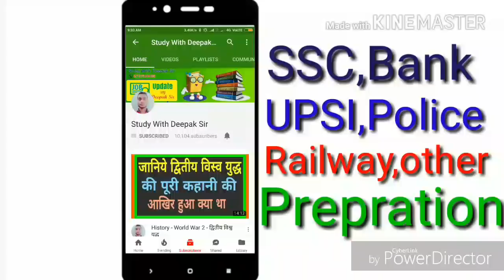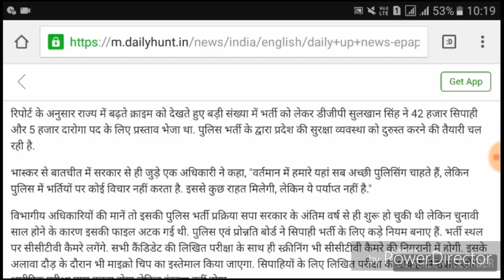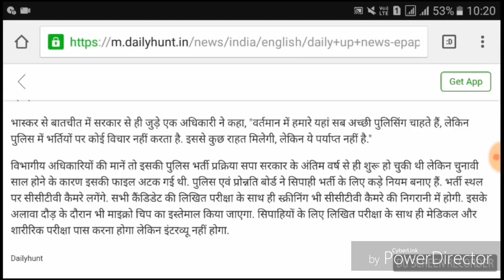UP POLICE CONSTABLE के लिए आई खुशी की खबर 47000 पुलिस कर्मियों की भर्ती जल्द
इस वीडियो में यूपी पुलिस की  आगामी भर्ती के बारे में बताया गया है।।